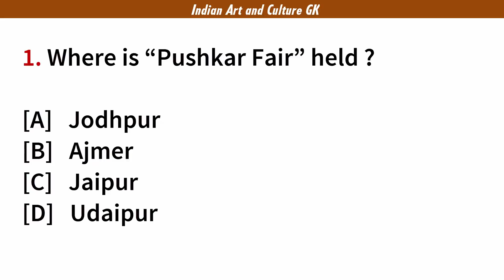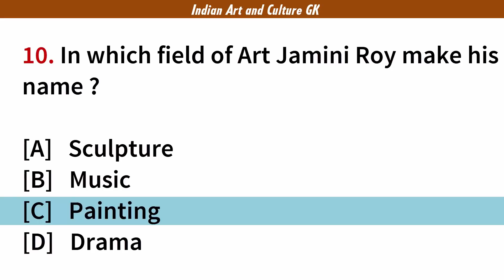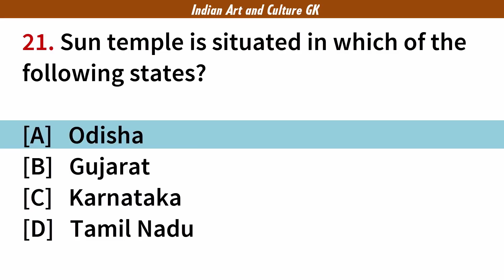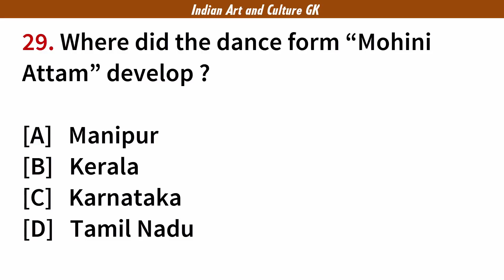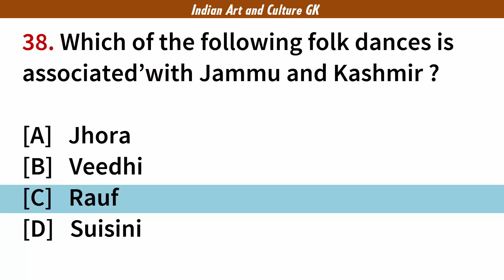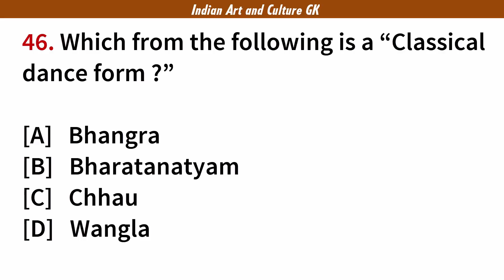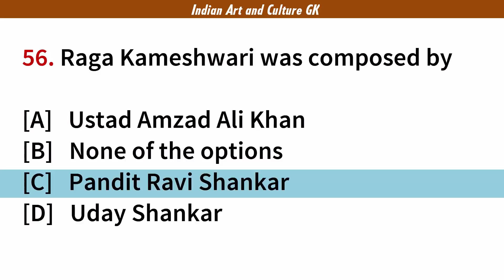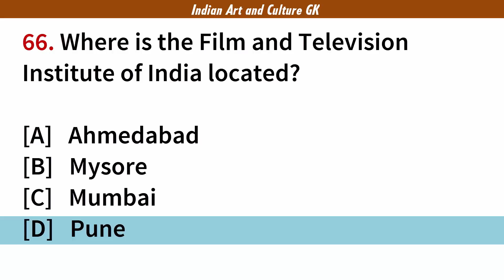60+ Indian Art and Culture Objective Questions and Answers | India GK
India  Art and Culture GK General Knowledge Questions and Answers |  Art and Culture Important gk Question and Answer for multiple choice questions (MCQs) for UPSC, Civil Services, SSC, Banking, UPPSC, RPSC, KPSC, KAS, MPSC, MPPSC etc.

1: Where is “Pushkar Fair” held ?
2: Which of the following is a famous Assamese festival ?
3: Which language is spoken by the people of Lakshadweep?
4: In which states is Ganesh Chaturthi celebrated in India?
5: ‘Rath Yatra’ at Puri is celebrated in honour of
6: The most popular festival in Tamil Nadu is :
7: Papeti is the festival of
8: Jalikattu is associated with which Indian festival?
9: 1. Who amongst the following is renowned in the field of painting?
10: 3. In which field of Art Jamini Roy make his name ?
11: Where is the Swami Narayan temple, Akshar-dham located ?
12: What do the paintings of Ajanta depict?
13: In which State is the folk painting ‘Madhubani’ popular ?
14: Who was the painter of the famous painting called - ‘Bharatmata’?
15: The Gandhara Art flourished during the period of
16: Who was the pioneer of the Bengal School of Art ?
17: Rajasthani and Pahari schools of art froms are famous for
18: Who painted the master piece “Hamsa Damayanti” ?
19: The famous Dilwara temples of Mount Abu are a sacred pilgrimage place for the
20: Which monument is known as “The National Monument of India”?
21: Sun temple is situated in which of the following states?
22: Raja Ravi Varma was a great painter of which of the following ?
23: Who among the following is a famous Indian painter ?
24: The Ranganatha Swamy Temple is situated at
25: Which of the following is not a stringed instrument ?
26: ‘Kuchipudi’ dance originated in
27: Which is the first colour movie produced in India ?
28: Which is the major area where “Garba” dance form is common?
29: Which in the following is a stringed instrument ?
30: Where did the dance form “Mohini Attam” develop ?
31: Which was the first talkie feature film of India ?
32: Which is the most ancient musical instrument of India ?
33: Mallika Sarabhai is associated with which of the followings ?
34: How many strings are on a Sarod?
35: Amjad Ali Khan is a maestro with which instrument ?
36: The ‘National School of Drama’ is situated in which of the following cities ?
37: With which state is the folk dance ‘Garba’ associated ?
38: Which of the following folk dances is associated with Rajasthan?
39: Which of the following folk dances is associated’with Jammu and Kashmir ?
40: Kuchipudi is a dance-drama associated with the State of –
41: Of which of the following States is Nautanki, a folk dance?
42: Guru Gopinath was an exponent of
43: With which of the following was Satyajit Ray associated?
44: Who amidst the following is a distinguished Tabla player?
45: Padma Subramaniam is an  exponent of classical dance
46: Which one among the following is least like the others?
47: Which from the following is a “Classical dance form ?”
48: Odissi classical dance originated in :
49: The dance Kathakali is associated with the State of
50: Who of the following is a famous Tabla player ?
51: ‘Giddha’ is a form of dance associated with the state of :
52: Bihu is a festival that is observed in :
53: What is the name of the famous folk drama of Bhils?
54: “Bhangra” is a dance of
55: “Dandia” is a popular dance of
56: Which one of the following films was not directed by Satyajit Ray?
57: Raga Kameshwari was composed by
58: The classical Dance of Andhra Pradesh is
59: Which among the following is a folk dance of India?
60: Who among the following is not a Bharatanatyam dancer?
61: Pannalal Ghosh played which of the following musical instruments?
62: Which is post-harvest folk dance in Assam
63: Sattriya is a classical dance form of ________
64: Ragini is a popular form of folk song belonging to the State of
65: Birju Maharaj is a well known exponent of
66: Zubin Mehta is associated with__________ .
67: Where is the Film and Television Institute of India located?
68: National Fruit of India is